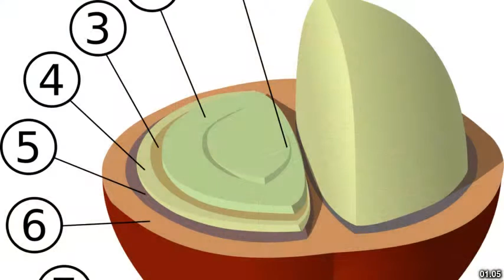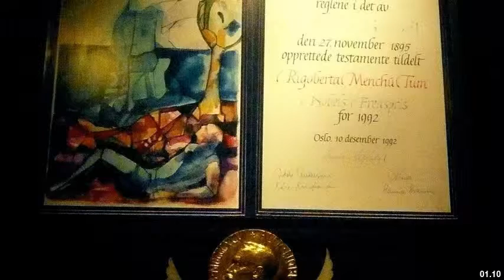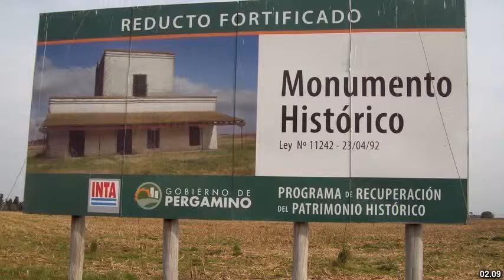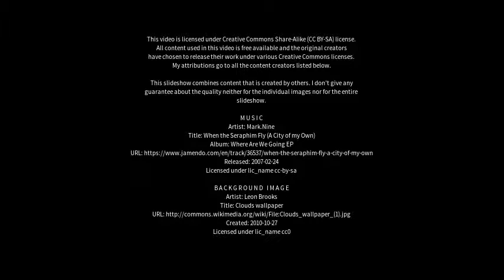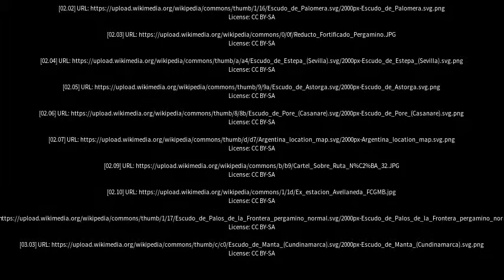Best places to visit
Best places to visit - Pergamino (Argentina) Best places to visit - Slideshows from all over the world - City trips, nature pictures, etc.